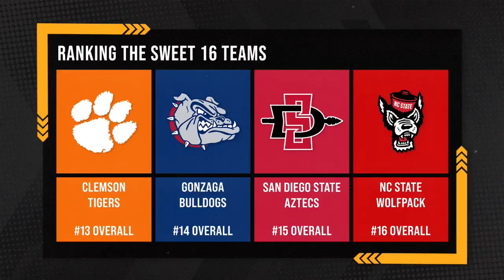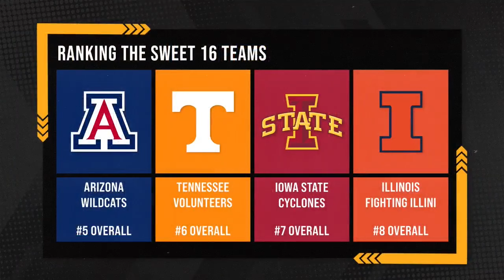Ranking EVERY Sweet 16 team!!! Who is the FAVORITE to win the title? | 2024 NCAA TOURNAMENT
Sign up for our Field of 68 Survivor Madness pool with SplashSports

See BetMGM.com for Terms. US promotional offers not available in North Carolina, New York, Nevada, Ontario, or Puerto Rico. Gambling problem? Call 1-800-GAMBLER (Available in the US). Call 877-8-HOPENY or text HOPENY (467369) (NY). Call 1-800-NEXT-STEP (AZ), 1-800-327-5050 (MA), 1-800-BETS-OFF (IA), 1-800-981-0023 (PR) (WV). First Bet Offer for new customers only. Subject to eligibility requirements. Rewards are non-withdrawable bonus bets that expire in 7 days.